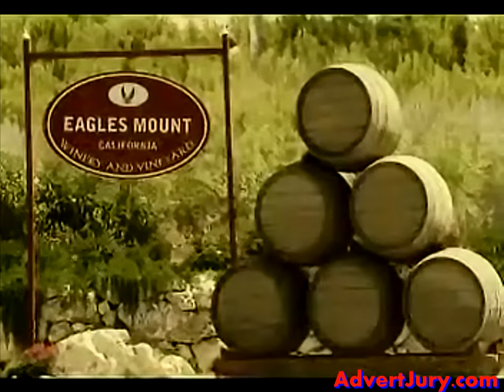Barclaycard - Vineyard (Advert Jury)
Barclaycard hired Julian Rhind-Tutt and Stephen Mangan from the Green Wing to star in a series of adverts, following in the footsteps of such actors and actresses as Rowan Atkinson, Alan Whicker, Jennifer Aniston and most Jennifer Saunders.

The problem I have with it is that I just don't think they're very good. I've seen Stephen Mangan be funny, but I don't find him funny in these adverts and I find Julian Rhind-Tutt to be a bit... slimy.

The two characters are supposed to be touring across America on holiday, with Stephen causing all sorts of trouble and Julian sorting it all out with his Flexi-Rate Barclaycard.